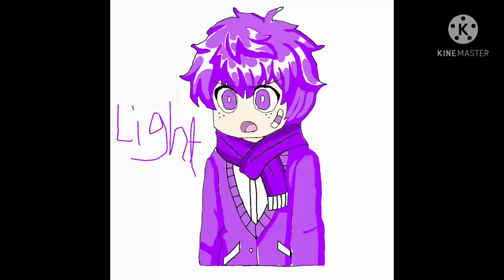Drawing light inquisitormaster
I'm light